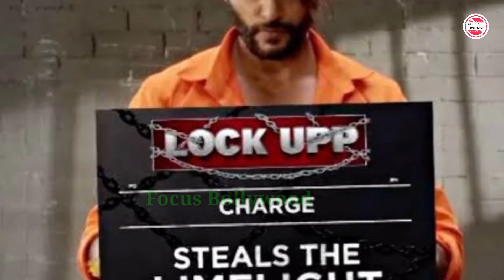Lock upp Update | Anjali Arora and Siddharth Sharma Love Story | Karanvir Bohra and Payal Rohatgi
Munawar Faruqui confirmed as the second contestant on Kangana Ranaut’s Lock Upp on Tuesday revealed Munawar Faruqui as the second contestant of Lock Upp. The stand-up comedian will be one of the 16 contestants, who will get jailed in Kangana Ranaut's show for 72 days.
Lock Upp’s second confirmed contestant, Munawar Faruqui. The comedian, Lock Upp: Kangana Ranaut hosted reality show to mark the comeback of THIS HOTTIE as a contestant Ahead of the launch of Lock Upp, several names are cropping up as potential contestants of the Kangana Ranaut hosted reality show, produced by Ekta Kapoor. The latest one to do the rounds is that of a certain hottie who has been missing from the scene.
who has been in news recently for all the wrong reasons, will get locked up in Kangana Ranaut’s jail for 72 days, along with 15 other contestants. Makers earlier shared that Nisha Rawal will be one of the contestants of the show.
Kya wrestling champion yahaan se bhi lengi winning walk-out ya ho jaayengi knockout?,” Ekta Kapoor captioned her post. Babita and her sister Geeta Phogat have won many laurels for the country. Nitish Tiwari helmed the film Dangal on their journey, which starred Aamir Khan, Sanya Malhotra and Fatima Sana Shaikh. In just a couple of days, Kangana Ranaut is set to open her jail for 16 controversial contestants as they will battle for basic necessities in Lock Upp. The reality series by ALTBalaji and MX Player already has already announced names of celebs such as Nisha Rawal, Munawar Faruqui, and Poonam Pandey as contestants. On Friday, Ekta Kapoor shared a teaser video revealing wrestler Babita Phogat as the next inmate. Lock upp Update | Anjali Arora and Siddharth Sharma Love Story | Karanvir Bohra and Payal Rohatgi and Sara Khan and Nisha Rawal and Poonam Pandey | Focus Bollywood
In a video shared by Kapoor on her Instagram page, we see Babita working at the gym. She says that people have already seen a film made on her but now she will show the world the real ‘dangal’. Cut to the next scene where she is seen locked inside the jail. Lock Upp: Poonam Pandey Says She Suffered Brain Haemorrhage After Husband, Sam Bombay Thrashed Her Lock Upp' contestant, Poonam Pandey shared shocking revelations about her relationship with Sam Bombay during her conversation with Payal Rohatgi and Karanvir Bohra
The controversial reality show Lock Upp hosted by Indian actress, Kangana Ranaut, is leading all the headlines, courtesy of the show's format that includes 11 celebrities in a jail. Some of the most famous celebrities on the show are the likes of Karanvir Bohra and Payal Rohatgi and Sara Khan and Nisha Rawal and Tehseen Poonawala and Munawar Faruqui and Poonam Pandey. In the recent episode of Kangana Ranaut's reality show, Lock Upp, actress-model, Poonam Pandey opened up about her life with her estranged husband, Sam Bombay. During her conversation with Karanvir Bohra and Payal Rohatgi, she shared some shocking and painful insights about Sam Bombay. From revealing that her estranged husband Sam Bombay used to beat her, she wasn't allowed to carry a phone, and she was restricted from going to the terrace to spend some time with herself to Sam forcing her to be with him most of the time Poonam admitted that she dislikes him as of now. Dressed in the orange jumpsuit, Babita stays behind the bars as host Kangana Ranaut puts handcuffs on her wrists.
Sharing her Lock Upp introduction video, Babita too posted on social media writing, “Chora ho ya chori yeh badass jail sab ke liye hoga same!”
In the teaser announcing Munawar’s participation, the stand-up comedian is seen setting his mike to perform, when he is picked up by people and put inside a jail. The voice-over states that Munawar is now in the lock up, and he will have to play the ‘atyachari khel’ to survive. He is then seen dressed in an orange jumpsuit that prisoners often wear in the US.